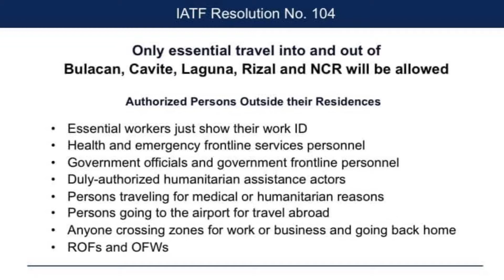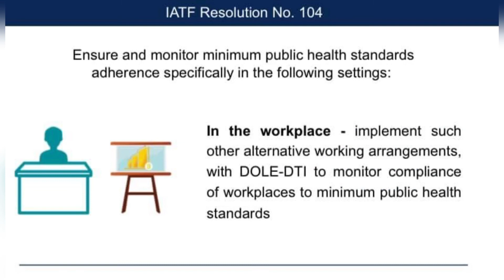ECQ 2021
Guys, Please comment sa video na ito! Thanks
Stay Safe tayong lahat dyan!